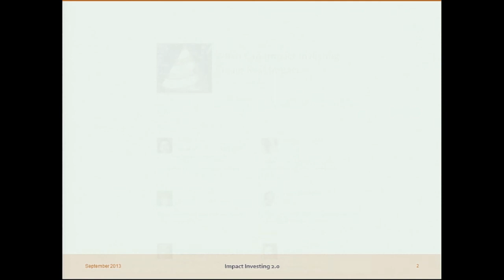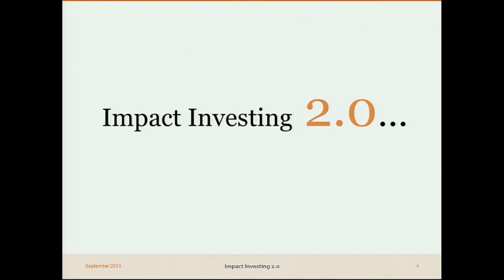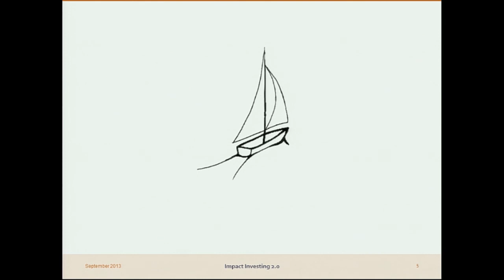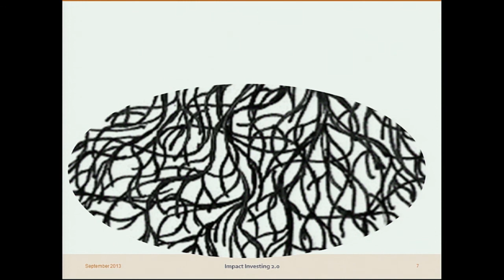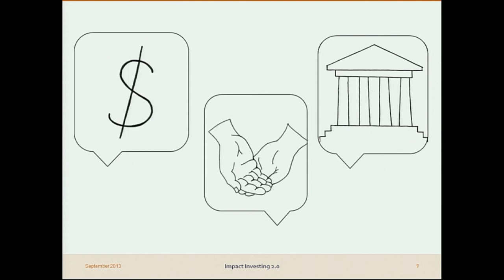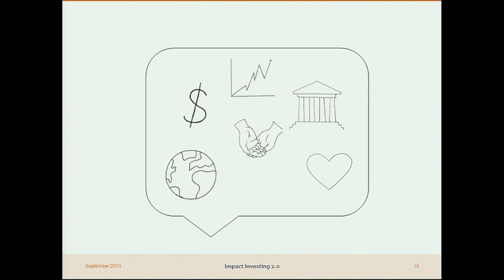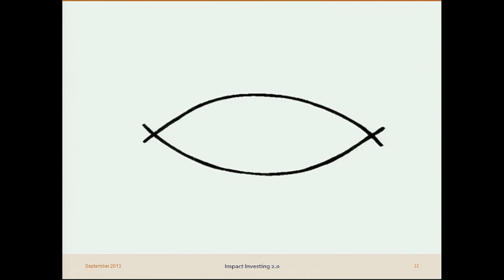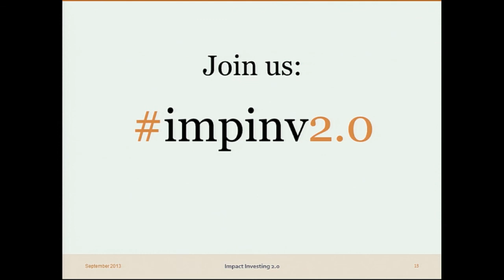Impact Investing 2.0: Insight for the Inner Workings of 13 Outstanding Funds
Impact Investing 2.0: Insight for the Inner Workings of 13 Outstanding Funds and What They Tell Us About the Way Forward

Jed Emerson, ImpactAssets
Cathy Clark, Center for Advancement of Social Entrepreneurship (CASE) at Duke University's Fuqua School of Business
Ben Thornley, InSight at Pacific Community Ventures

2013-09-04